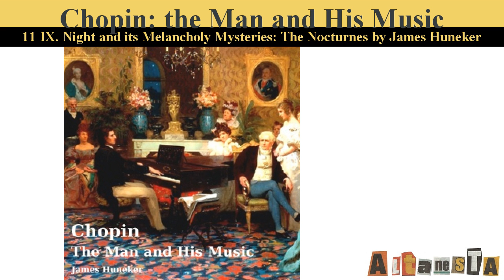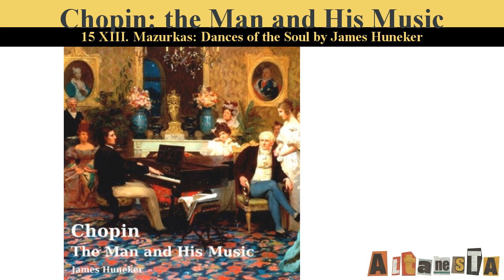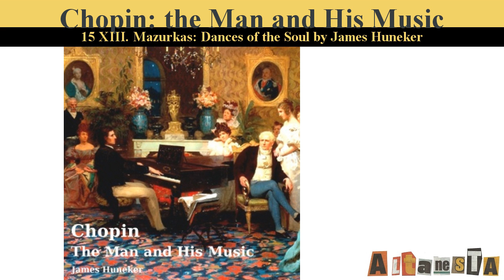Chopin: the Man and His Music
Written by:James HUNEKER (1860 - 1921)
A biography of the Polish composer and virtuoso pianist Frédéric Chopin and a critical analysis of his work by American music writer and critic James Huneker. (Summary by Julie VW)